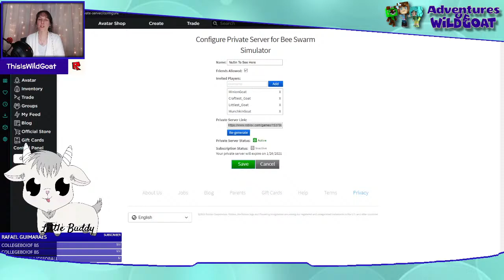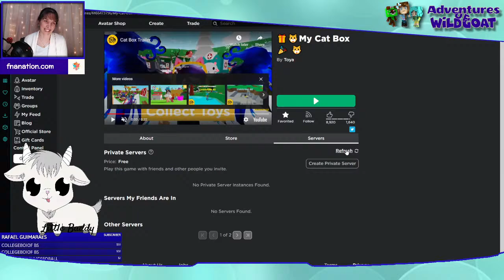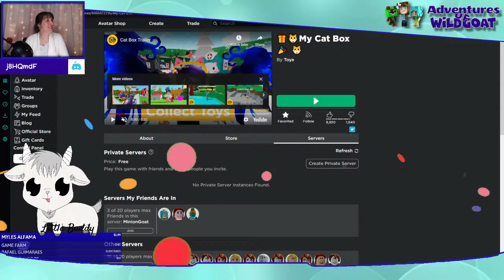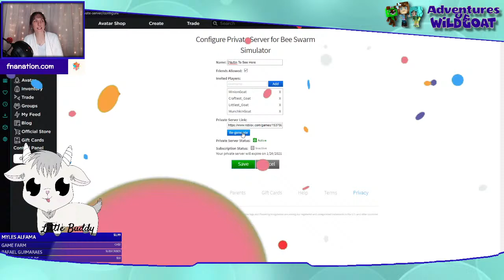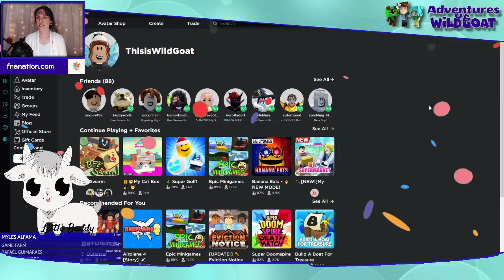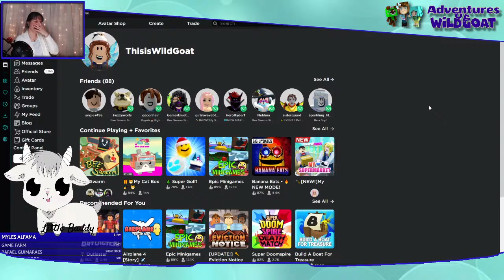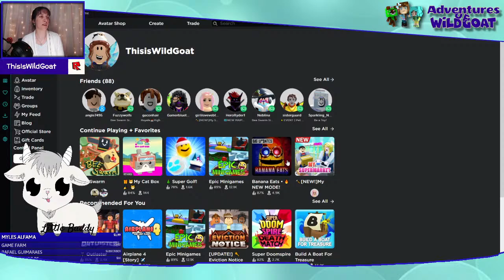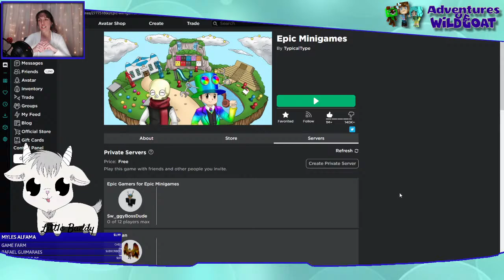It's a Day and It's a Roblox Live Stream 😄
Games with Viewers! There will be a toy code to giveaway at the end of the live stream.

!love
!blue

We pick on Diligent. 🤗💙